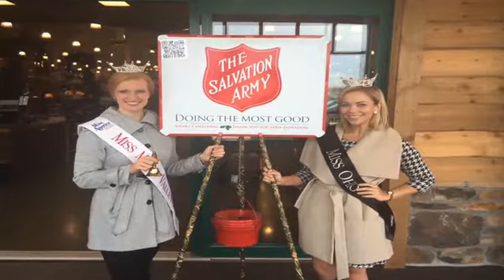Miss Ohio 2015 Sarah Hider Farewell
Thank you to Burke Mayne Productions for my amazing farewell video as Miss Ohio!